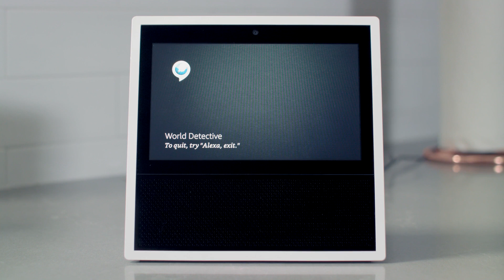Amazon Alexa - Game Final Cut